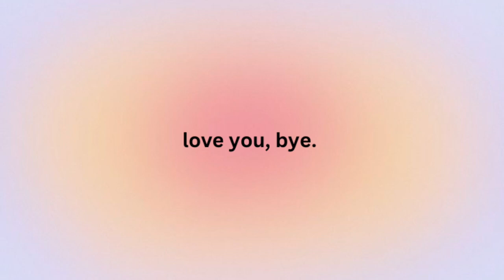2023 fashion trends that i love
hi there! hope you enjoyed this video,

sub count:31